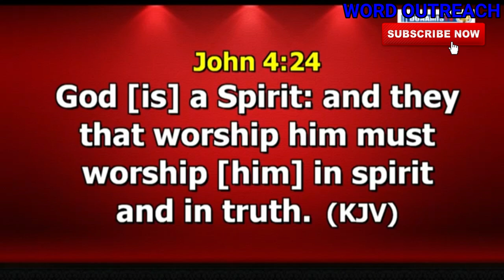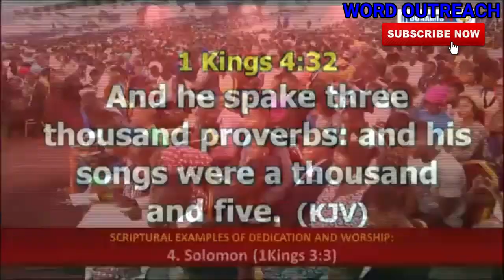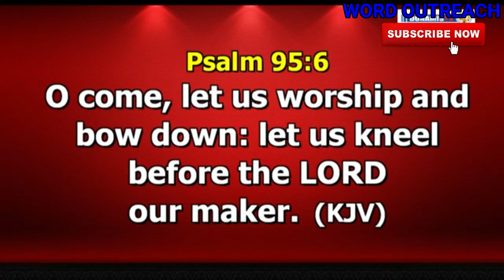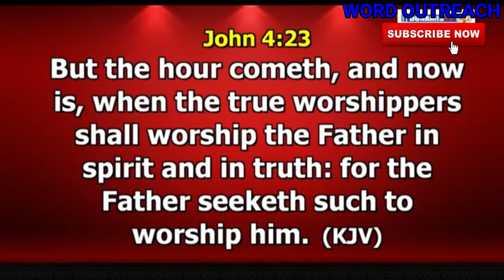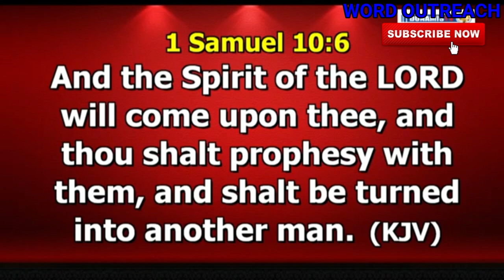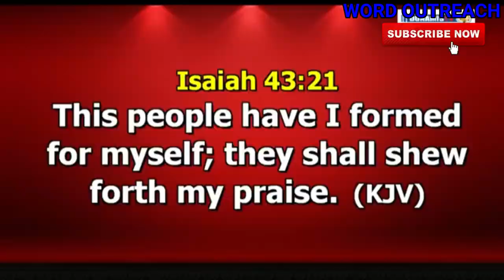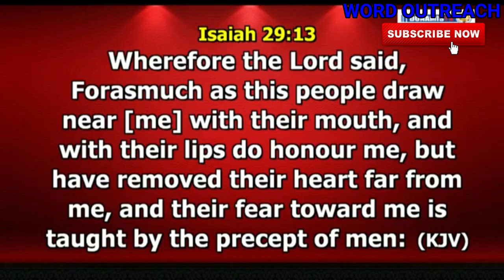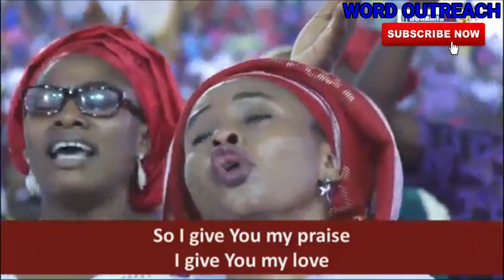YOUR DEDICATION AND YOUR WORSHIP DR PAUL ENENCHE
1) This video or audio has no negative impact on the original content
2) This video is for teaching purposes only
3) I only used bits and pieces of videos to help with the story where necessary.